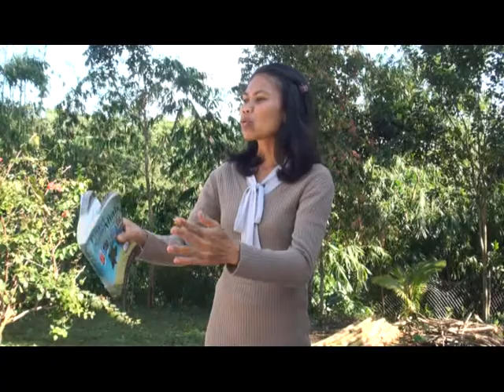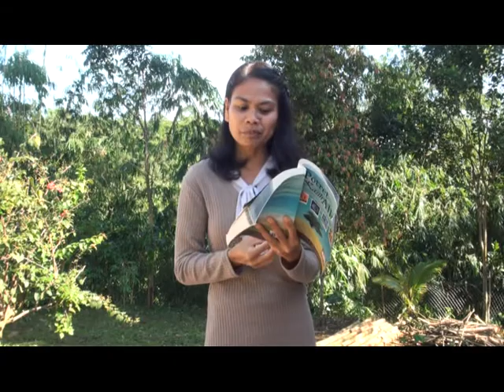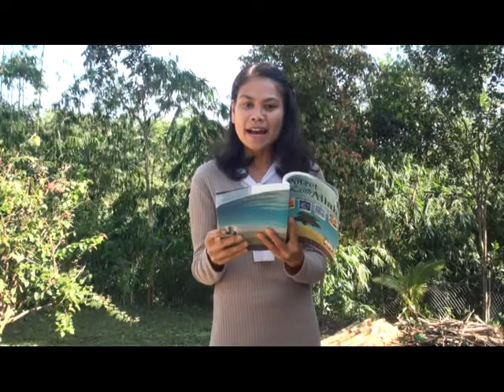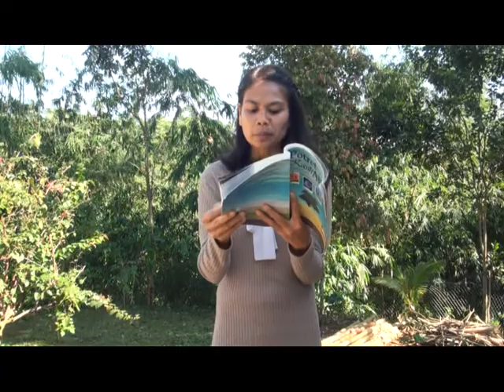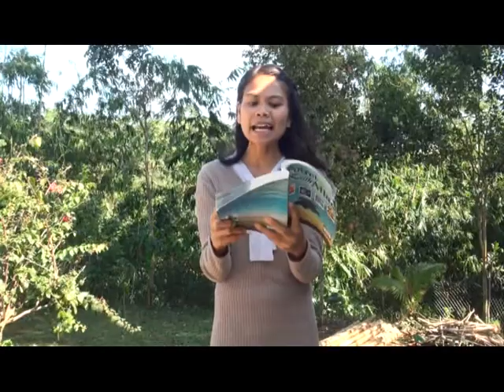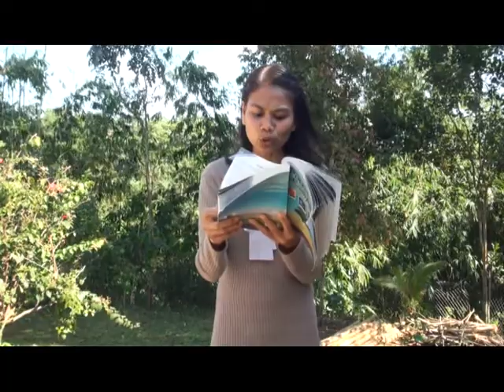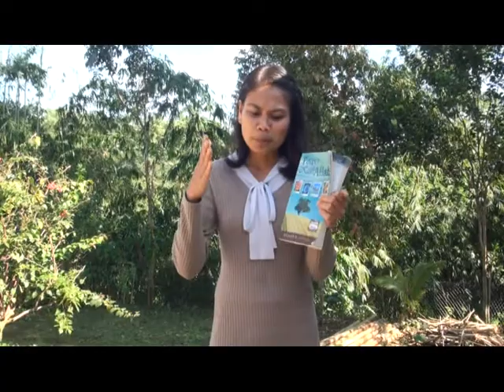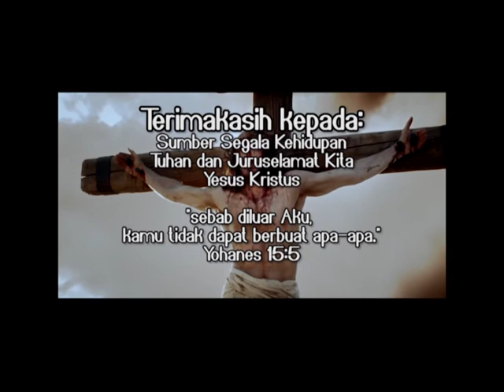"Pemeliharaan Ilahi"-RENUNGAN Potret Kasih Tuhan: HCBN INDONESIA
ialah TV satelit yang mengudara secara gratis 24 jam dalam 1 hari di satelit Telkom 3s, melalui:
Frekuensi: 3622,
Simbol rate: 1200,
Polarisasi: Horizontal.